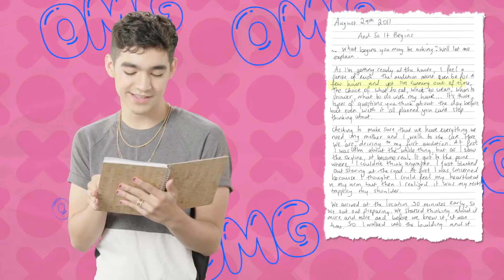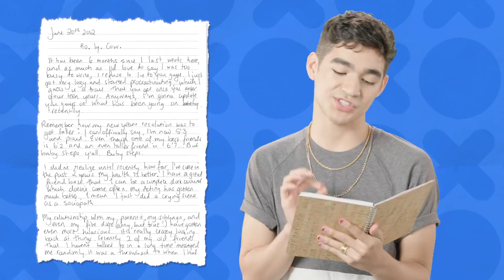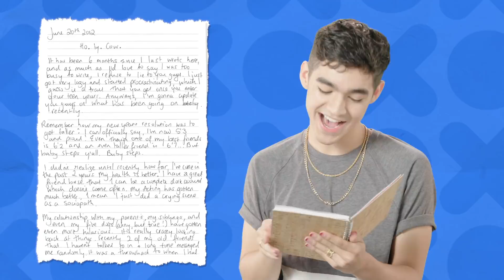Ben J. Pierce Relives the Cringeworthy Start Of His Career | Dear Diary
Ben J. Pierce reads through his childhood diary entries and realizes that he’s had quite the glow up.

Your favorite celebs read their childhood diaries.